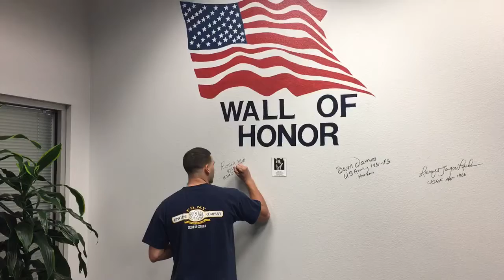Wall of Honor at Lithia Subaru of Fresno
This is Oscar, this entire car deal happened through text messages and email. He found me on Instagram and started asking me questions. I quickly figured out what he wanted and needed and had the vehicle that fit his budget This is the way the people are buying and selling cars these days.

You can always get more information by going to my website.